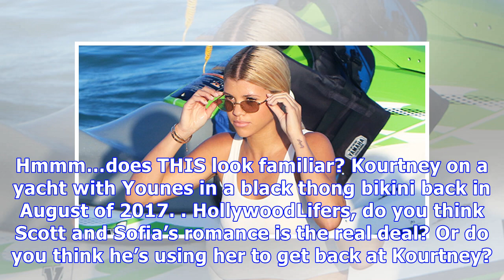Sofia Richie Puts Butt On Display For Scott Disick In Thong Bikini Just Like Kourtney